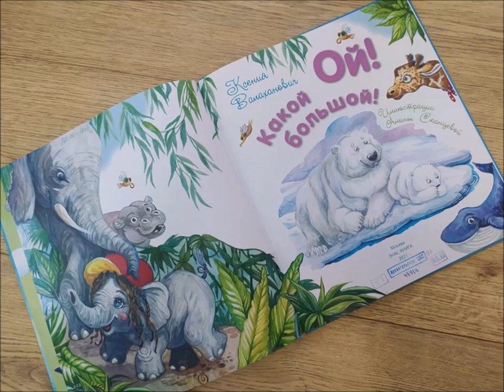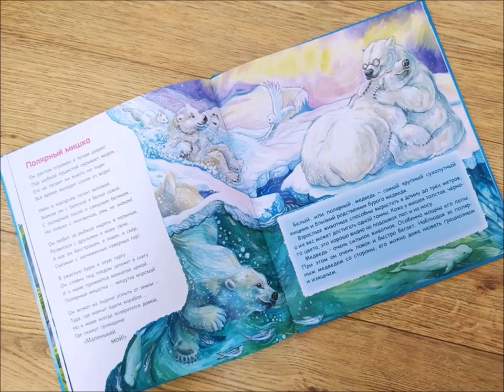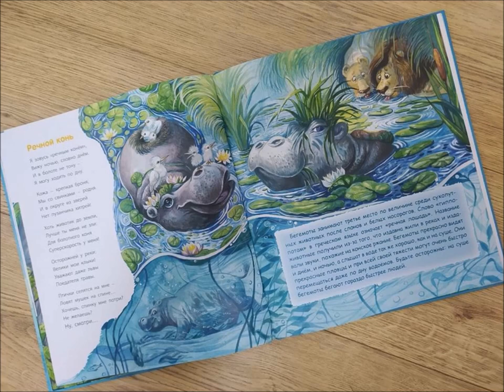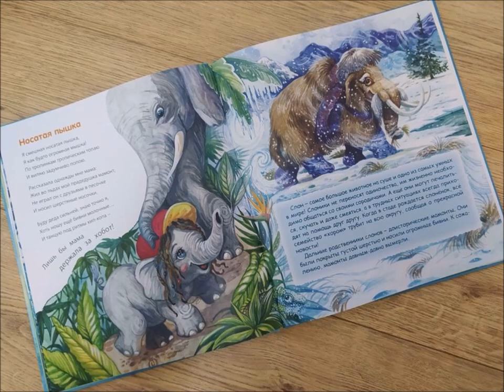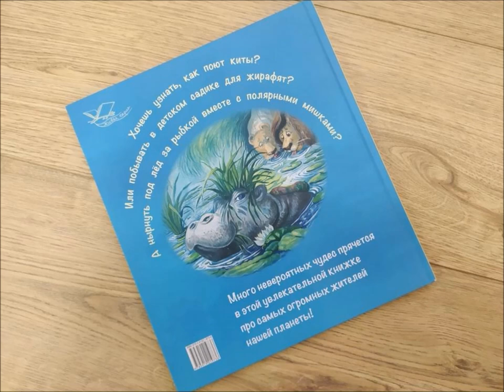Мастер-класс «Ой! Какой большой!»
Привокзальная детская библиотека № 8 познакомит юных читателей с книгой К. Валаханович «Ой! Какой большой!» и покажет мастер-класс по созданию слонёнка из цветного картона.